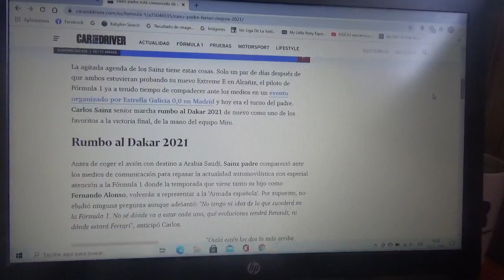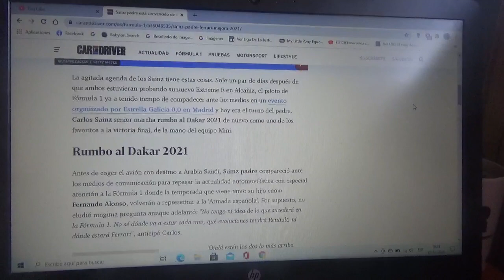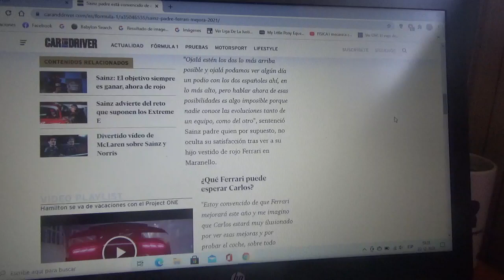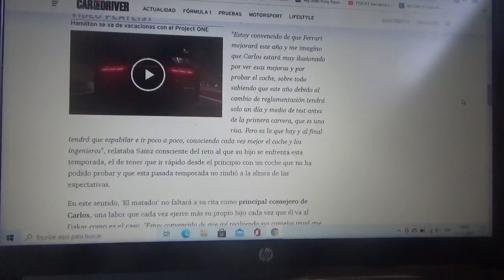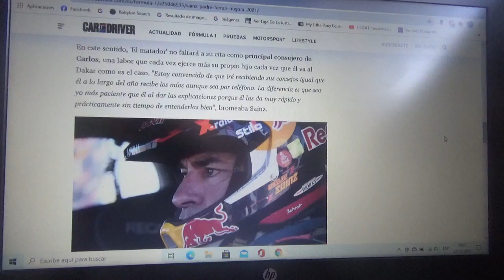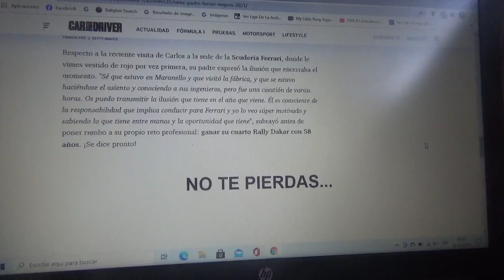Carlos Sainz padre esta convencido de que Scuderia Ferrari podrá mejorar el año próximo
Antes de partir a Arabia Saudí para la versión 2021 del Rally Dakar Sainz Senior hizo un repaso a la actualidad de la Fórmula 1 que para la siguiente Temporada 2021 tendrá de nuevo a dos corredores españoles dentro de la parrilla